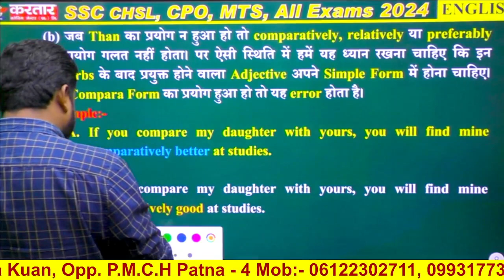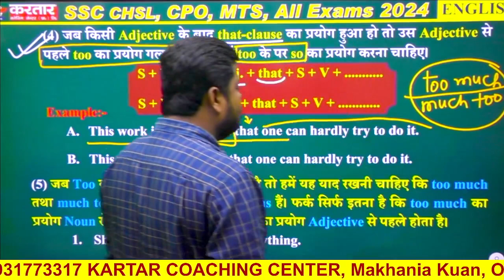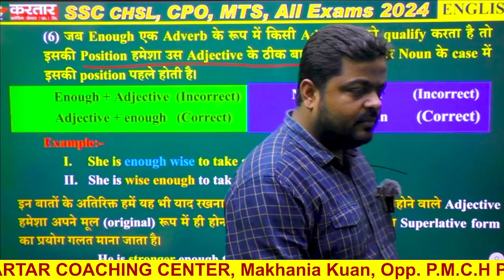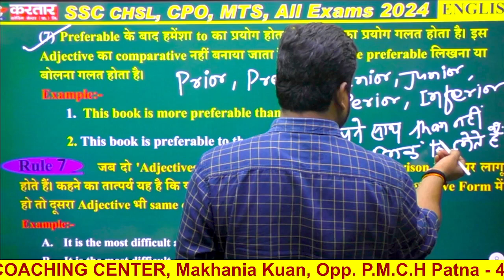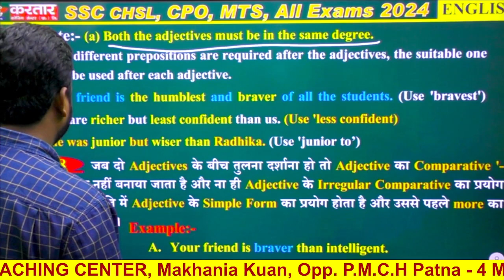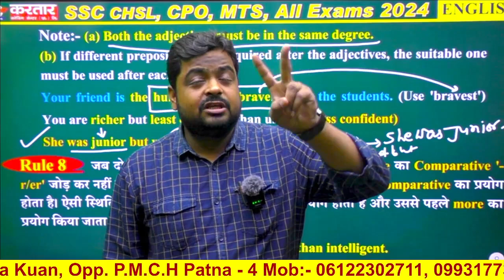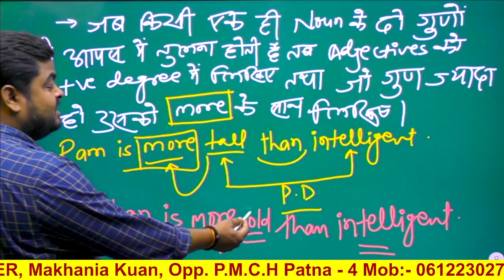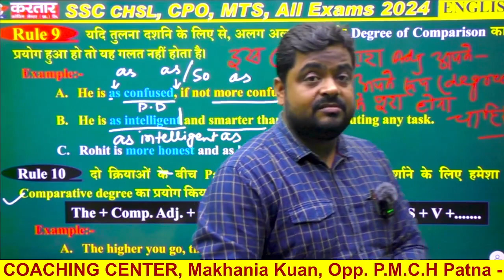SSC CHSL Adjective English Question Paper Analysis | CLASS -7 || kartar Coaching Center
Watch this detailed analysis of SSC CHSL Adjective English Previous Year Question Paper for CLASS -7. In this video, we break down the key concepts, strategies, and tips to help you ace the exam in 2024.
Don't miss out on this valuable resource to enhance your English skills and excel in your exams.
Stay ahead of the competition with our expert guidance and analysis.

In this video, we will be analyzing the English section of the SSC CHSL previous year question paper. Follow along as we break down the questions, provide tips and tricks, and discuss strategies for tackling similar questions in the upcoming exam. Whether you are a beginner or an experienced test-taker, this class is designed to help you improve your English skills and boost your confidence for the SSC CHSLa exam. Join us for an in-depth analysis and practical insights that will help you excel in your preparation.